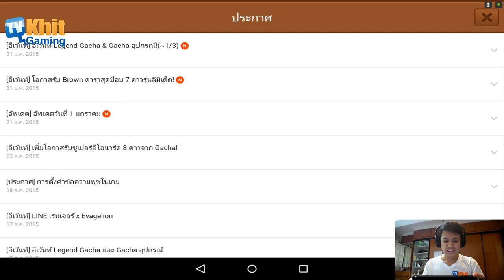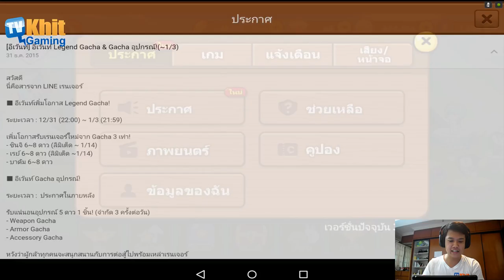[Thai] Line Rangers S3 EP39 - Gacha Jan 2016 - Stage 348 so close so hard